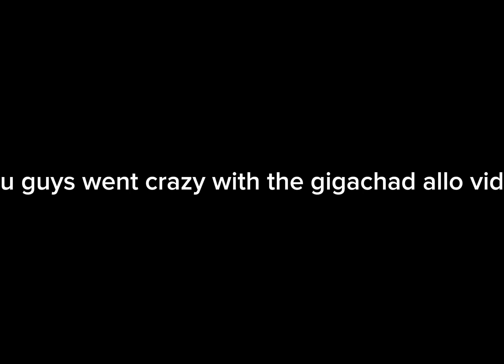suggest me some video ideas